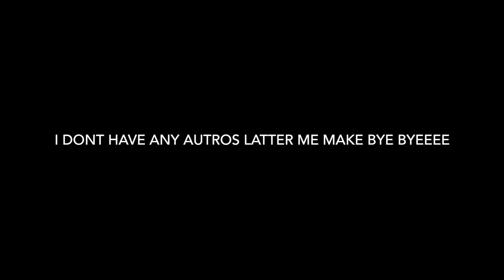Playing Classic Arsenal In The New SUMMER UPDATE II (I rage a lot...)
Follow Me On Roblox So When I Play You Guys Can Join Me

And You Guys Can Give Me Some Information Or Chat With Me!

I announce when i upload a video and stream ill tell you guys at instagram and discord!

:D